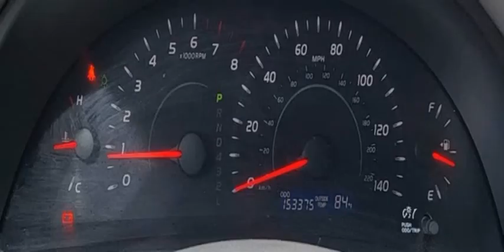2009 TOYOTA CAMRY BASE (SAN SABA, Texas)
DEEDS MOTOR COMPANY
205 S HIGH ST
SAN SABA